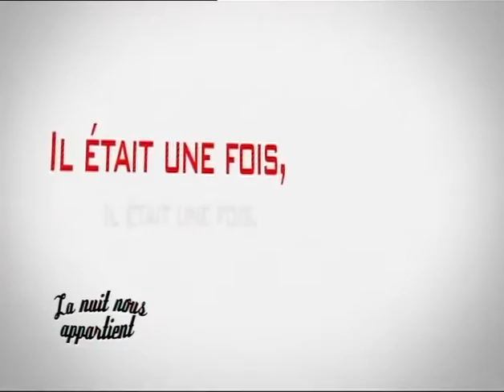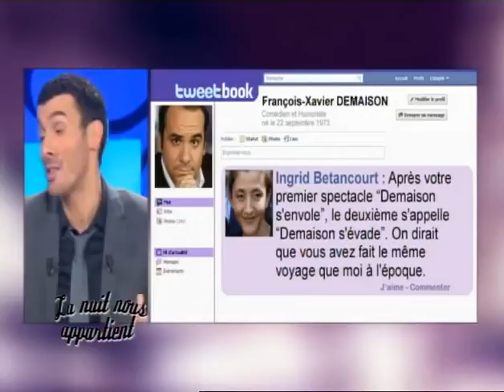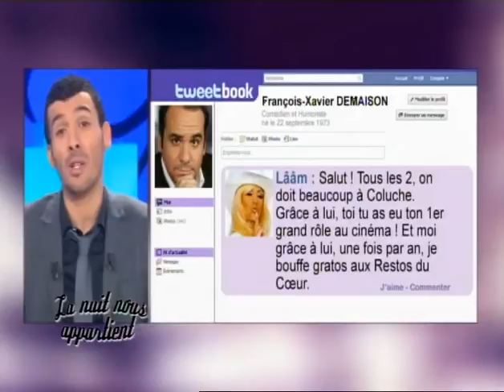François-Xavier Demaison - La nuit nous appartient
François-Xavier Demaison
Le talk show explosif de Mustapha El Atrassi
NRJ12